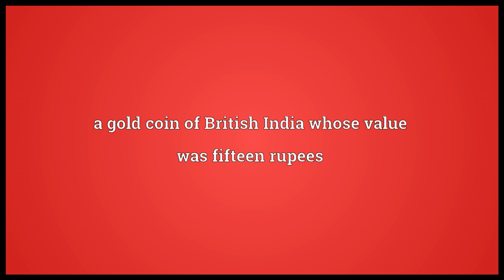Mohur Meaning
Video shows what mohur means. a Persian gold coin. a gold coin of British India whose value was fifteen rupees.  mohur pronunciation. How to pronounce, definition by Wiktionary dictionary. mohur meaning. Powered by MaryTTS